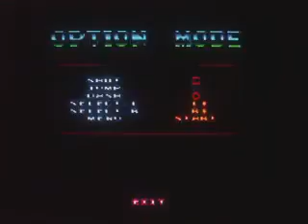X Challenge: Mega Man X 2 - Intro and Wire Sponge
Rules: No upgrades, X-buster only. How will I fare in X2?